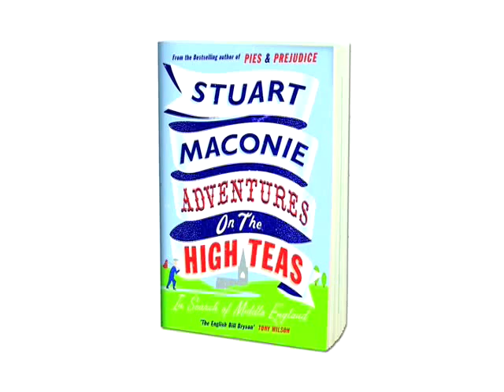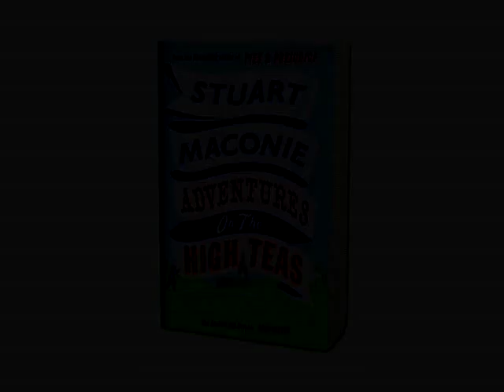Stuart Maconie reads an extract from Adventures on the High Teas